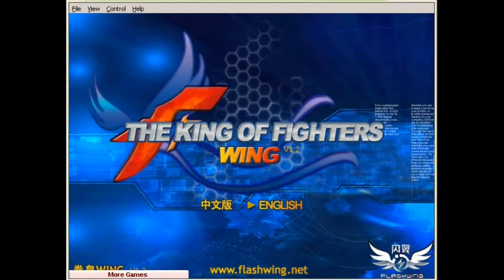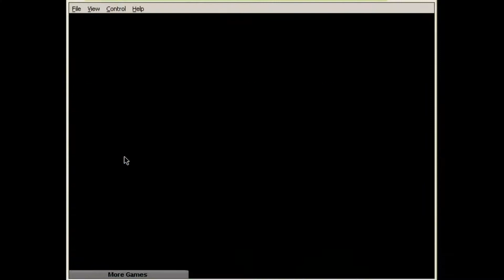AGRADECIMIENTOS Y PALABRAS DE MI PARTE/KING OF FIGHTER :)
Hola chicos los dejo con un juego de pelea y tambien hablo de muchos temas en el video,espero que les guste: